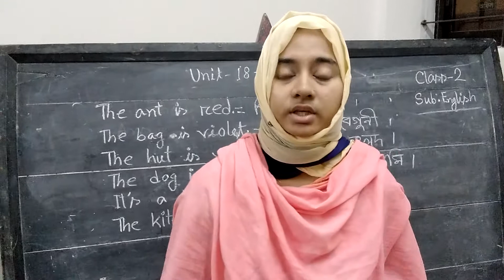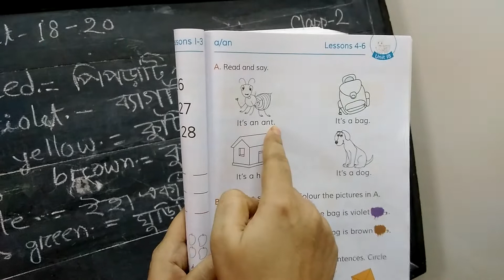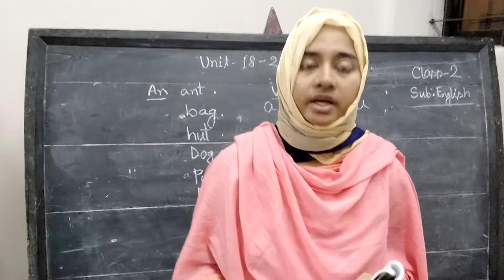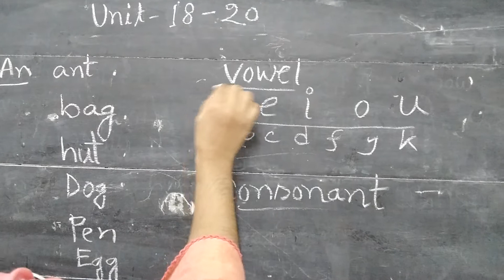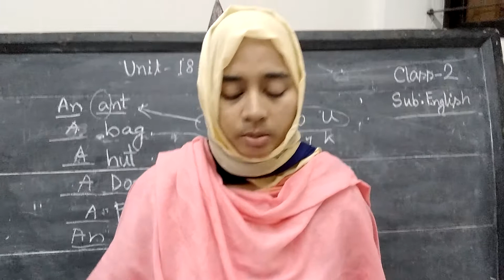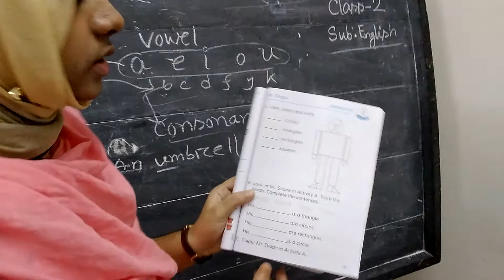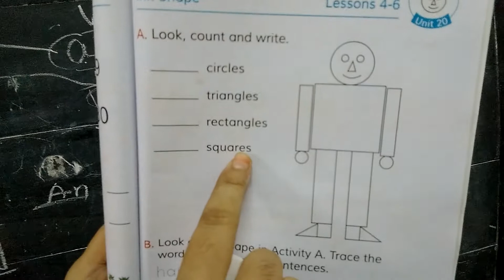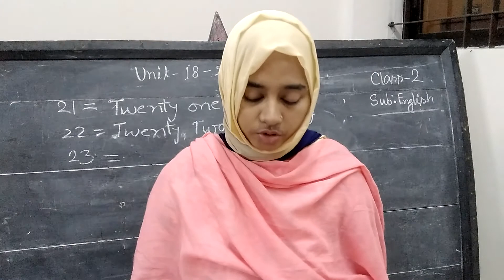Class 2, English, Unit 18 20, Shiria Akter Shova